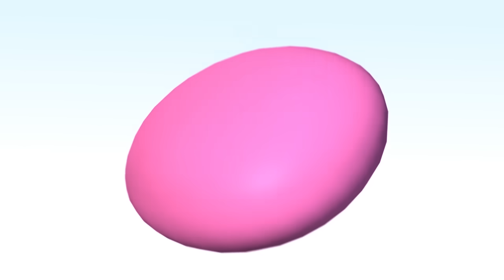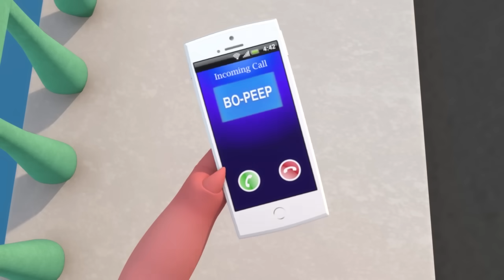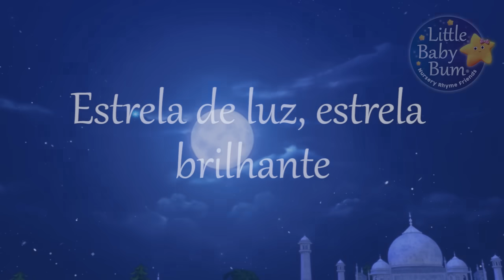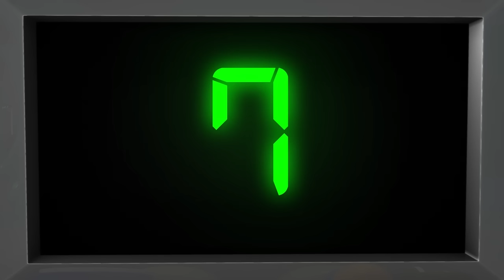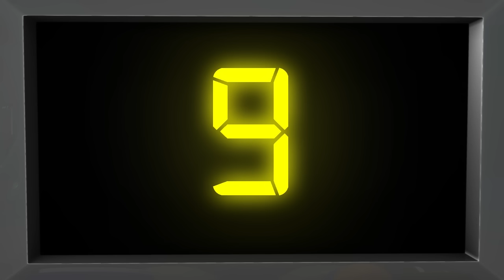Pães Quentinhos | E muitas mais Canções de Ninar | LittleBabyBum!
Grande compilação da LittleBabyBum! Agora disponível para compra/descarga

00:04 Pães Quentinhos
01:20 Joãozinho, Sim Papai
02:30 Canção do Sorvete
03:53 Este Porquinho
05:32 Seis Patinhos
07:27 A Família dos Dedos - A Família Panda
09:29 Canção Atravessando a Estrada
11:20 Canção das Cores e Objetos
12:34 Pequena Bo Peep
13:56 O Velho Grão Duque de York
15:12 Brilha Brilha Estrelinha - Parte 3 - Índia
17:08 Estrela de luz, estrela brilhante
19:03 Senhor Sol
20:47 A Canção de Vestir
22:18 Canção da Partilha
24:04 Uma marinheira foi para o mar
25:44 O Urso Subiu a Montanha
27:35 Viajando no meu carro
29:02 As rodas do ônibus - Versão 7
30:58 Canção do Grande e Pequeno
32:44 Se Você Está Contente - Versão 2
34:29 Girando à volta da amoreira
36:12 Canção de Aniversário
37:18 Uma Batata
39:15 Canção dos números – de 10 até 100
41:06 Dez Pequenos Ônibus
43:22 Um, dois. Aperte o sapato